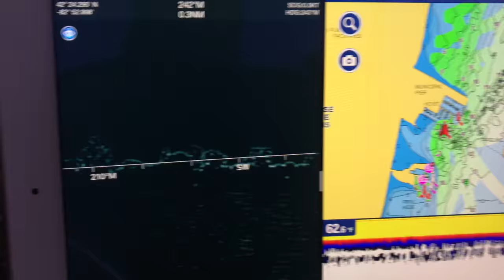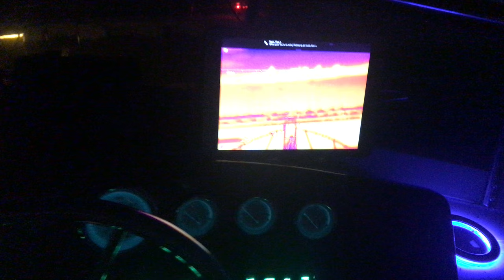FLIR One at the dock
FLIR One at the dock on the Carver